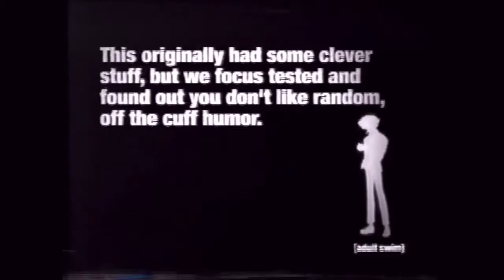Hemmingson - cowboy bebop (bump)